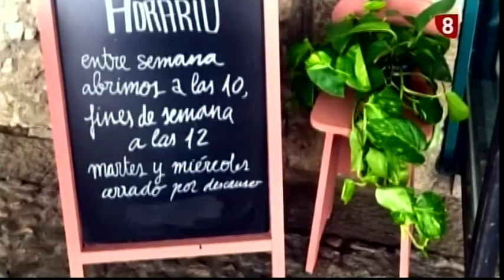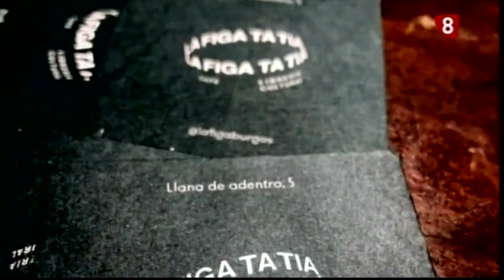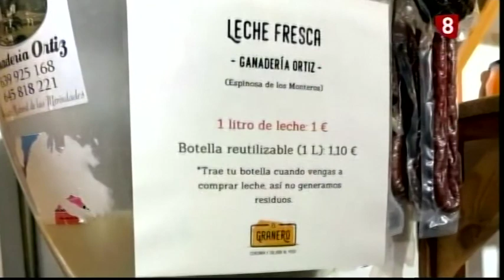BERTA´S MOMENTS 29-10-2019